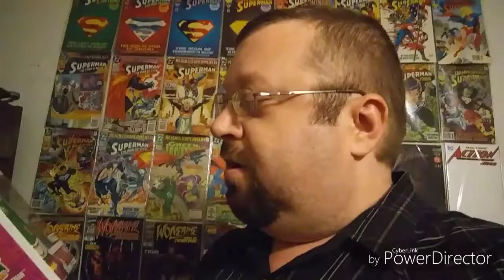Video entry for OnlyEmily's 100 subscriber giveaway!